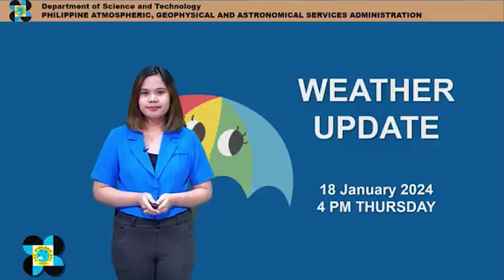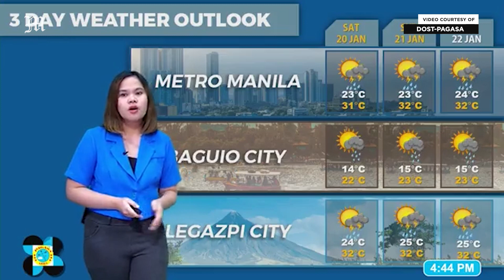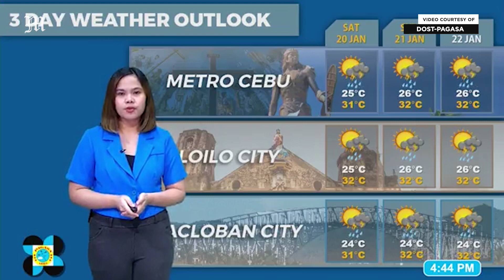Today's Weather, 4 P.M. | Jan. 18, 2024